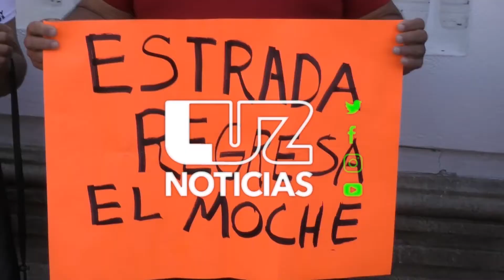Policías jubilados bloquean la Obregón en Culiacán; se les une Dignora Valdez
Aseguran que a pesar de haber ganado tres amparos en el Juzgado Segundo de Distrito, el alcalde Jesús Estrada Ferreiro se niega a pagar